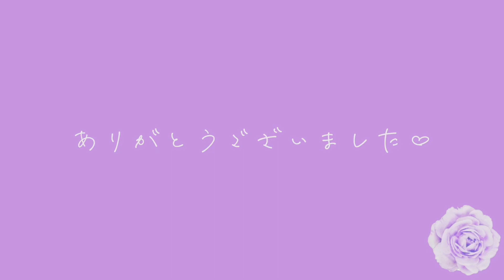【リクエスト】【Cover】Stand Alone(スタンド・アローン)/「坂の上の雲」より/久石 譲 with subtitles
リクエスト頂いた、NHKドラマ「坂の上の雲」主題歌『Stand Alone』を歌いました♪
お待たせいたしました！リクエストありがとうございました✨

⭐️この曲「Stand Alone」（スタンド アローン）は2009年から2011年にかけてNHK総合テレビで放送されたテレビドラマの特別番組『坂の上の雲』の主題歌で、小山薫堂作詞、久石譲作曲によるオリジナル・サウンドトラックです♩

ドラマ「坂の上の雲」は2009年11月29日から2011年12月25日まで足掛け3年に渡り3部構成で放送され、この曲は第1部、第2部のオープニングテーマとして、また、全部のエンディングテーマとして使用されました。

オープニングではナレーションのBGMとして演奏のみのバージョンが、エンディングでは各部ごとにヴォーカル入りのバージョンが使用され、第1部ではイギリスのソプラノ歌手サラ・ブライトマン（SARAH BRIGHTMAN）が、母音のみによって歌う歌唱法ヴォカリーズ（vocalise）と日本語歌詞により歌唱し、第2部は日本のソプラノ、オペラ歌手の森麻季さんが、第3部は歌手の麻衣さんがそれぞれ歌唱しました。

私は今まで森麻季さんバージョンをずっと聴いてきたので、彼女の歌う「Stand Alone」を参考にさせていただきました♪

伴奏はお借りしました♪ありがとうございます✨

Thank you all as always 😊

 I sang the theme song "Stand Alone" for the NHK drama "Saka no Ue no Kumo" as requested. There are subtitles.
Thank you for waiting and thank you for your request✨

 ⭐️This song "Stand Alone" was used as the theme song for the TV drama special program "Saka no Ue no Kumo" broadcast on NHK General TV from 2009 to 2011. The lyrics were written by Kundo Koyama and composed by Joe Hisaishi. Original soundtrack by

 The drama "Saka no Ue no Kumo" was broadcast for three years from November 29th, 2009 to December 25th, 2011, and consisted of three parts. It was also used as the ending theme for all of them.

In the opening, the only version of the performance was used as narration BGM, and in the ending, the vocal version was used for each part, and in the first part, the British soprano singer Sarah Brightman (SARAH BRIGHTMAN) sang by vocalise and Japanese lyrics, the second part was sung by Japanese soprano and opera singer Maki Mori.

 I've been listening to Maki Mori's version for a long time, so I used her song "Stand Alone" as a reference♪